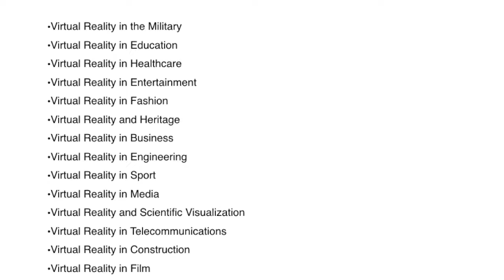Virtual reality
VR project for class assignement